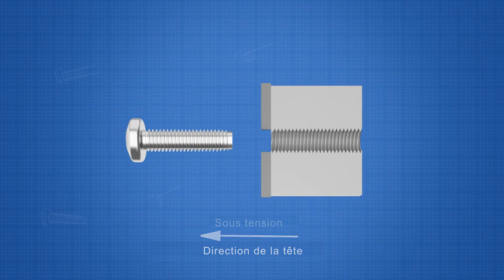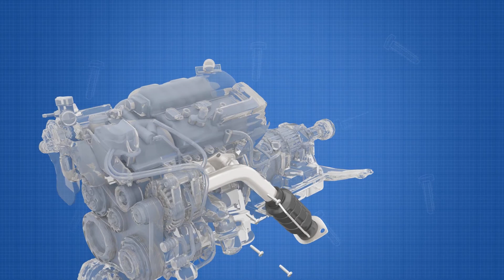POWERLOK® II™ Thread Locking Screws – French Translation